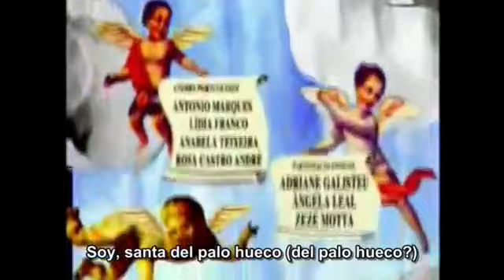Xica da silva capitulo 7 👍 🎥